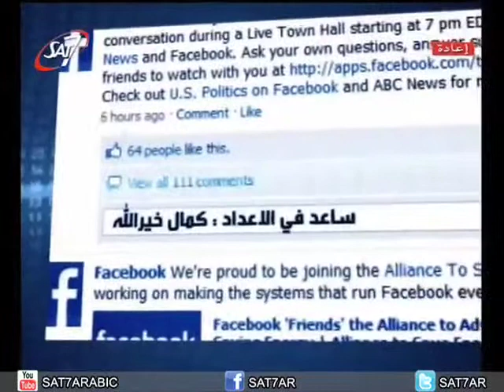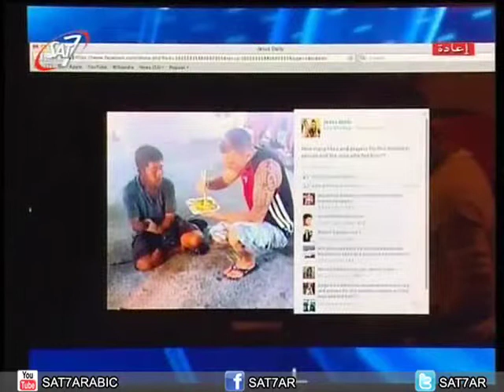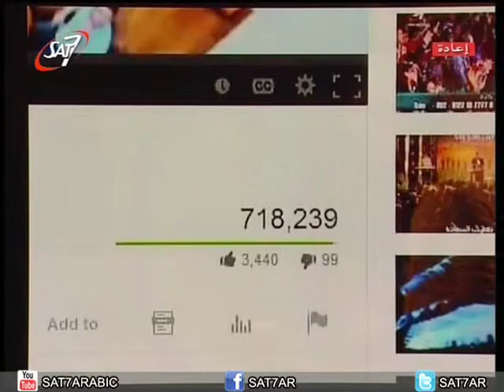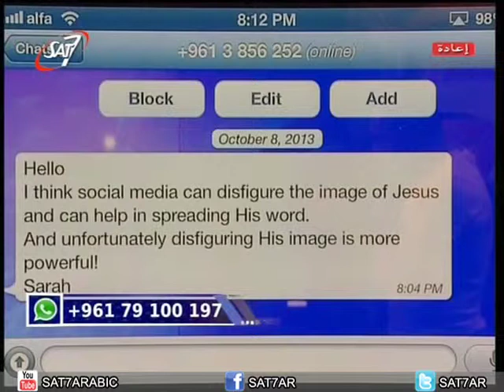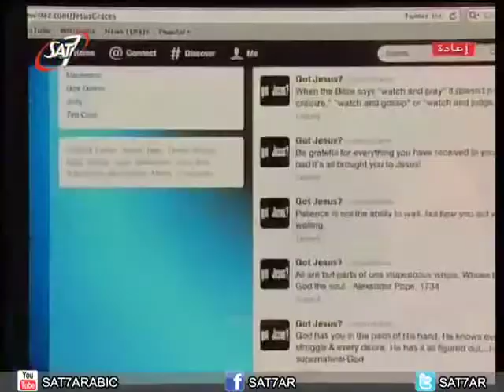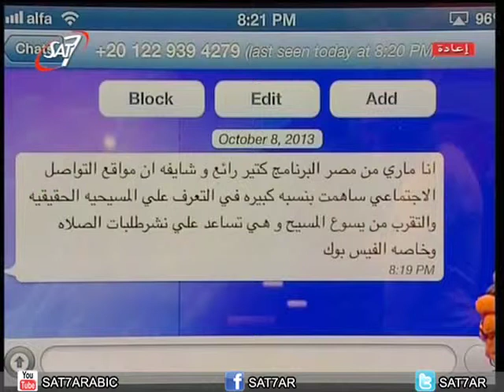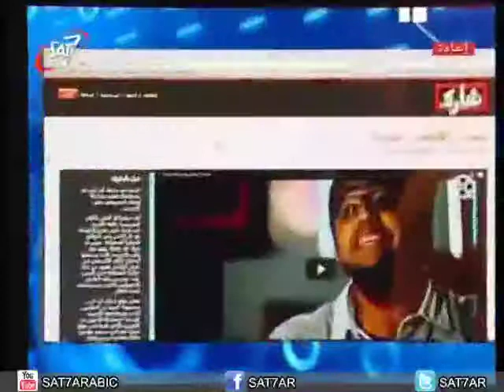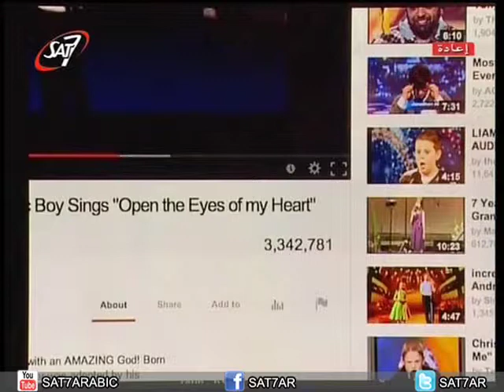أتبعني : هل مواقع التواصل الاجتماعي تساهم بتوصيل رساله يسوع او تقوم بتشويه صورته